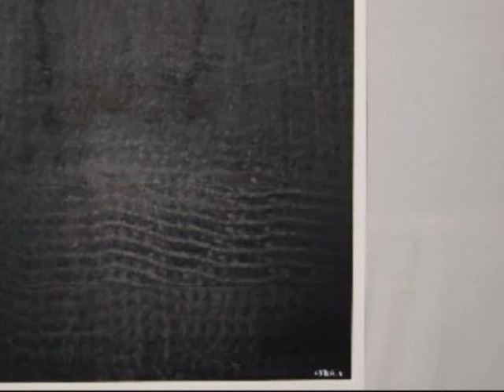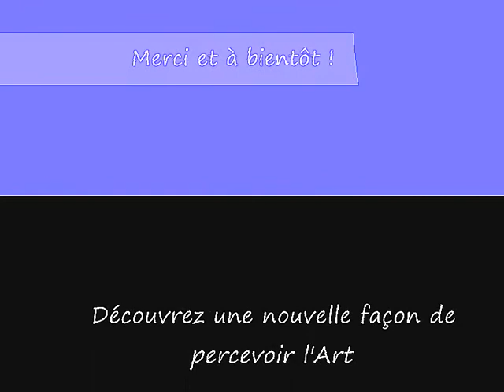Colors by Sergegovitch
Vidéo réalisée par Sergegovitch ; Musique de Bruno Mars "Gorilla" UNORTHODOX JUKEBOX